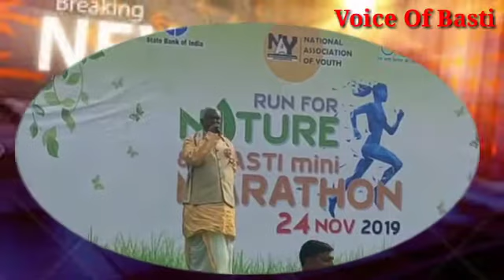बस्ती मिनी मैराथन को राज्यमन्त्री श्रीराम चौहान ने दिखाई हरी झंडी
बस्ती